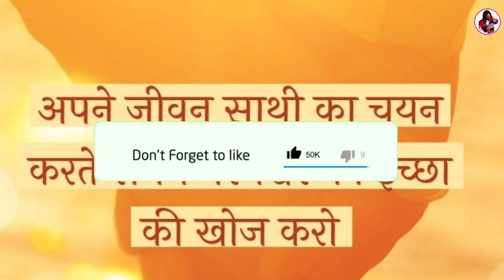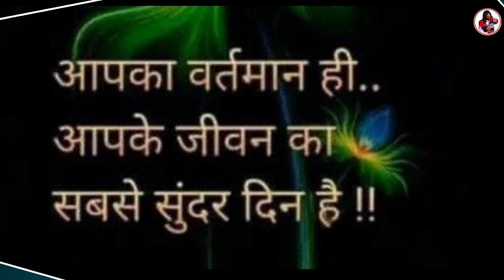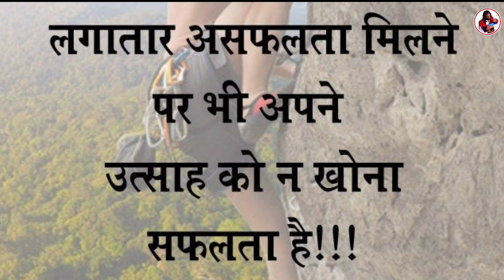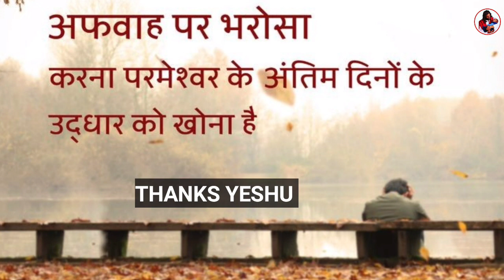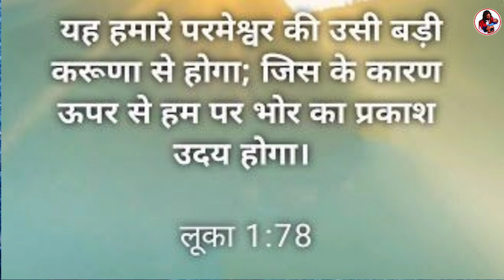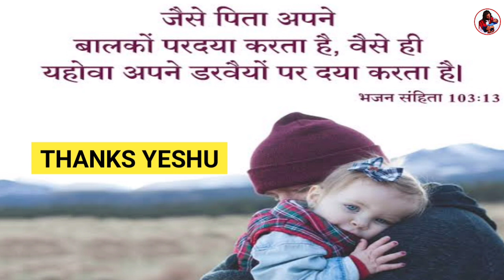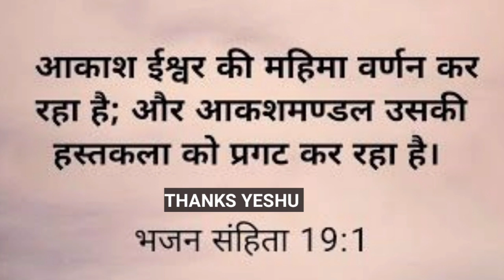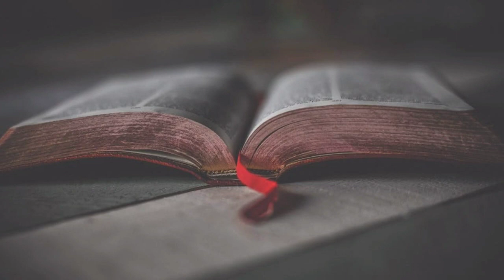श्राप कर्ज बीमारी और चिंता दुष्टआत्मा से आजाद | by thanks yeshu | morning prayers